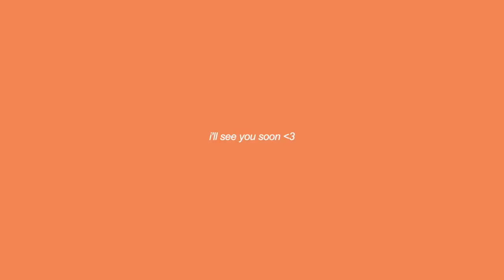a random day in my life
vlogged me day again :)
also! my biggest fear! coming true!

follow me @Hannahmeloche and @KulaniKinis on Instagram
2. Comment your favorite color from the golden hour collection

we are going to pick the winner next week! on the 21st of February!

thank you guys for all the support on that collab it seriously means the world. can't wait for one of you to get the gift card yippie!

i love you!
-han